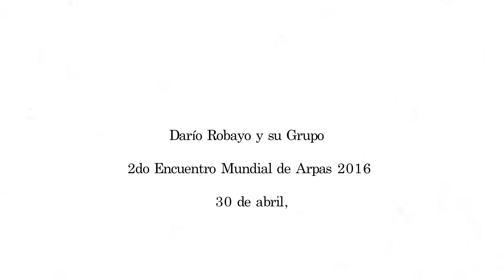Dario Robayo - Paz de Ariporo - Encuentro Internacional de Arpas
Mosaico Llanero
El Sol de los Venados
Variaciones Sobre Chipola